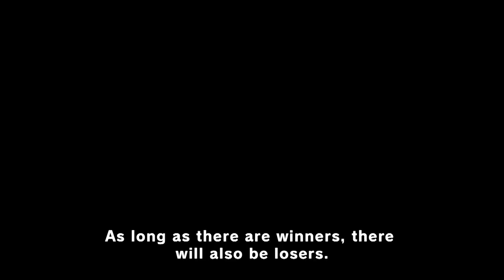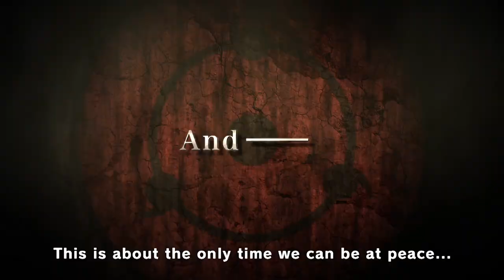Naruto Shippuden Ultimate Ninja Storm Revolution Trailer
Naruto Shippuden Ultimate Ninja Storm Revolution will be available on Xbox 360, PS3, and Steam in September 2014!

THE REVOLUTIONARY STORM SERIES RETURNS!
The latest installment of the NARUTO SHIPPUDENTM: Ultimate Ninja® STORM series will offer players a new experience in the deep & rich NARUTO environment. Tons of new techniques, enhanced mechanics, more than 100 characters and a brand new exclusive character (Mecha-Naruto) designed by Masashi Kishimoto.

• Ninja Battle Action - Amazing fights and original animation heighten the incredible action and interactive experience of the STORM series like never before.
• Improved Gameplay - New Gameplay mechanics with the powerful Combined Ultimate Jutsu and combined attacks.
• Never-before-seen Roster - More than 100 playable characters, including new characters and transformations
appearing for the first time!
• Exclusive Character - A brand new character (Mecha-Naruto) designed by Masashi Kishimoto exclusively for the game.
• Ninja World Tournament - A brand new mode where 4 different Ninjas battle and the last one standing wins!